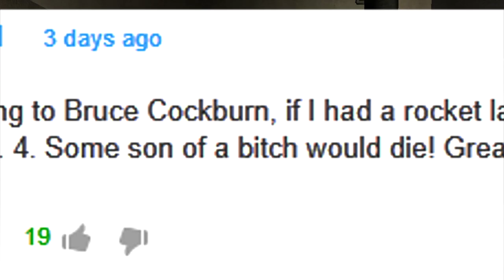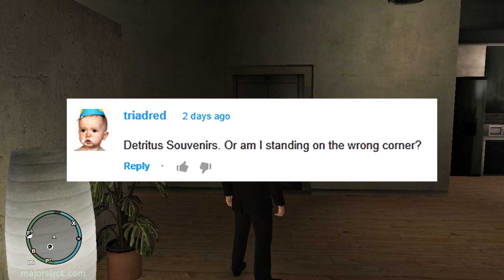Grand Theft Auto 4 Walkthrough - Part 44 - Holland Play (Begin), Dust Off + Honorable Mentions!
Here's the first helicopter mission in GTA IV, Dust Off, plus some honorable mentions!

This is part 44 of my real walkthrough of Grand Theft Auto IV.

~ Major Slack